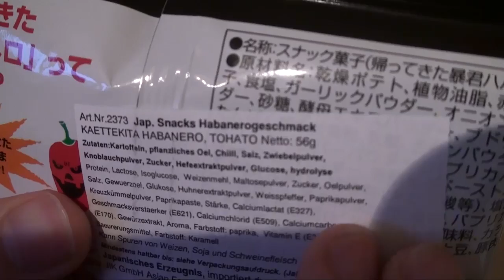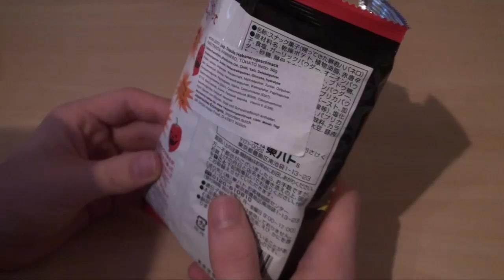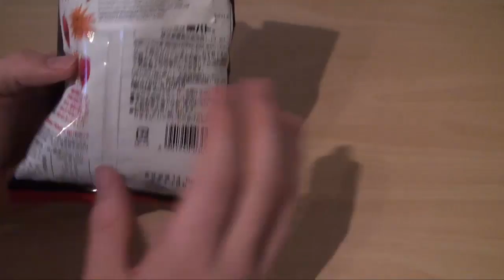Ich pack habanero aus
Heute packen wir habanero Chips aus!

Outromusik: Terranigma OST - Mysterious Tone